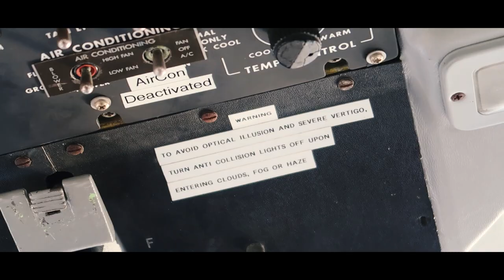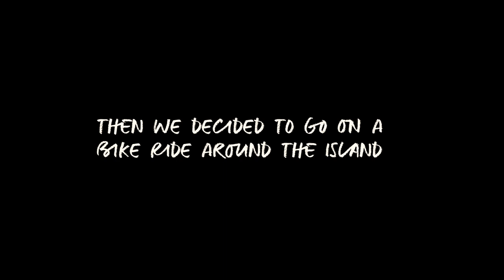Flying In A Tiny Propeller Plane In The Carribean!? | Cayman Islands | Copper Garden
Our final day in the Cayman Islands saw me take a trip to Little Cayman in a PROPELLER PLANE which was a bucket list experience and so much fun. We then headed to a deserted island called Owen Island in kayaks before going on a bike ride and watching a plane take off.

LINKS TO OUTFITS, THINGS AND PEOPLE